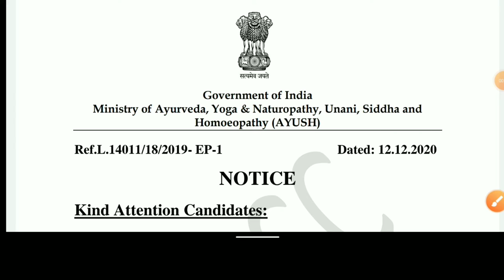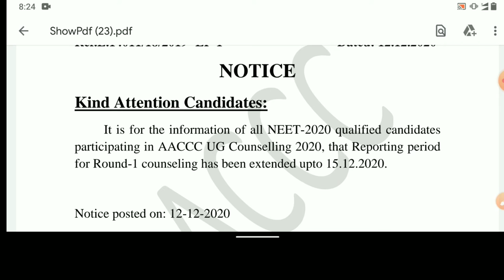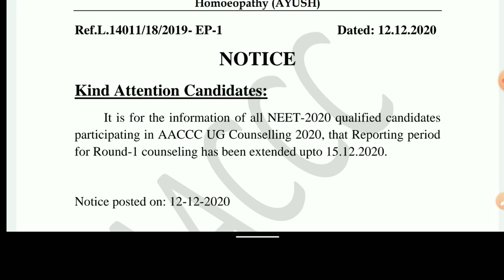🤘 Ayush neet ug 1st round reporting date extended? l AACCC official new notice released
is video me ayush ministry ne ek notice released kiya he 1st round reporting date extended ko leke to uske bare me btaya he

Ayush neet ug 2020 1st round reporting date extended?
Ayush counseling 2020 1st round reporting date extended

Ayush ministry new very important notice released
Ayush ministry new very important notice released for disability candidate
Ayush neet ug 2020 new update
Ayush neet ug Counseling 2020 new notice released for disability candidate

Ayush neet UG counseling schedule released
Ayush ministry new notice released for security money मिलेंगी ya nhi

bams 2nd round results announced
Ayush Neet UG 2020 official notice released
Ayush ministry new update
Ayush ministry latest update
Aysuh ministry new notice released for security updates
Ayush ministry guidelines released for sate government

Bhms 2nd round Expected cutt off
Bhms 2nd round results announced

Neet ug 2021 exam date released
Neet ug 2021 new update for ecma date